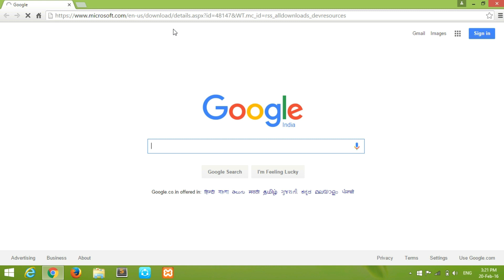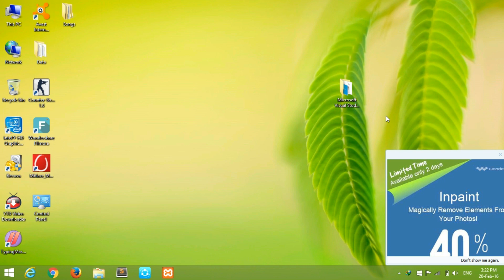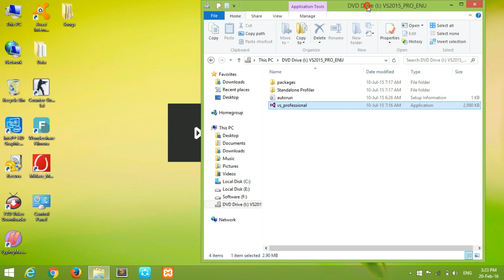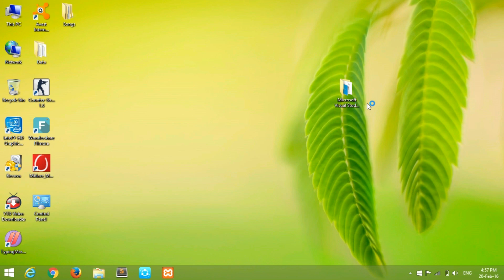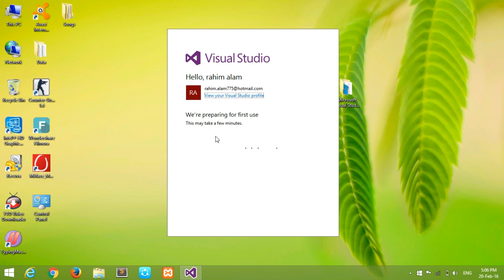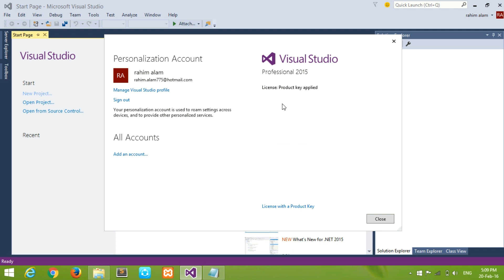How to install Visual Studio 2015 Professional | Free Lifetime key | [100% WORKING FEB 2016]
In this video we will show you that.. , How to install Visual Studio Professional 2015 With lifetime Key or licence

Serial Key : HMGNV-WCYXV-X7G9W-YCX63-B98R2

We hope It will Help you (: